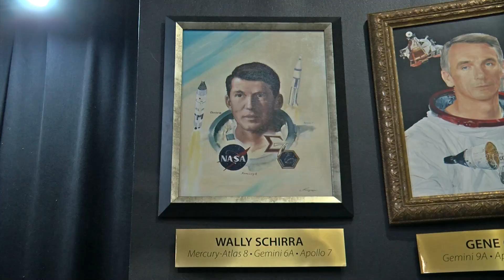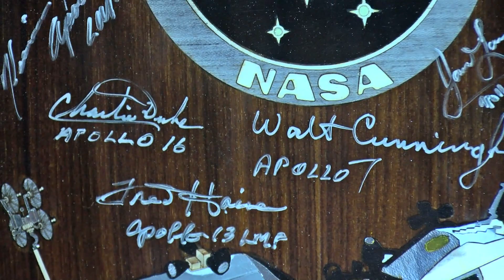NASA Apollo astronaut Walt Cunningham has died at age 90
A pioneer of America’s Apollo space program has died.  Walt Cunningham passed away Tuesday. He was 90 years old. KPBS reporter John Carroll went to the San Diego Air and Space Museum to see how he’s being remembered.